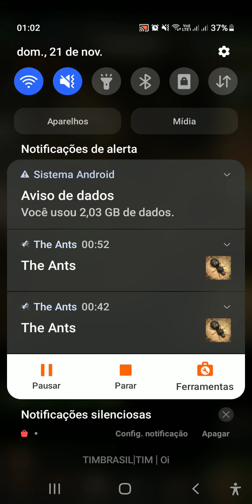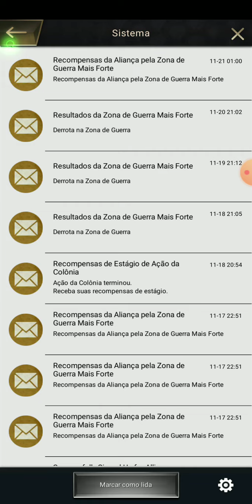Meu formigueiro Sever 58